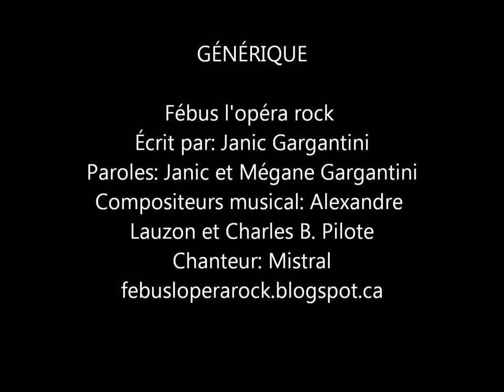Fébus, l'opéra rock. ( Je pars )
Les évènements se déroulent pendant la guerre de cent ans. C'est l'histoire de Gaston Fébus, comte de Foix et seigneur de Béarn. Écrivain et poète, ainsi que grand amateur de musique. Gaston III de foix est également un chasseur invétéré ,il a écrit d'ailleurs le plus grand traité sur la chasse. Grand conquérant et fin stratège, il a su s'allié les rois de France et d'Angleterre, afin de préserver ses terres de la guerre.  Gaston épouse Myriam, sa tendre amie d'enfance, dont il est éperdument amoureux. Par malheur pour lui il doit rencontrer le roi de Navarre, et par le fait même sa fille, Agnès De Navarre.

Fébus l'opéra rock s'est inspiré de la vie de ce grand seigneur pour en faire une oeuvre musicale.